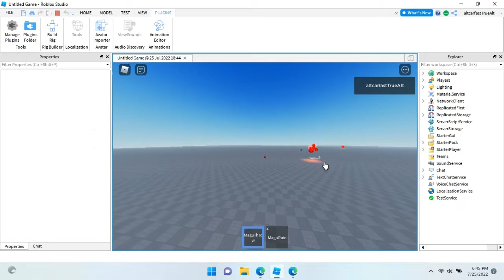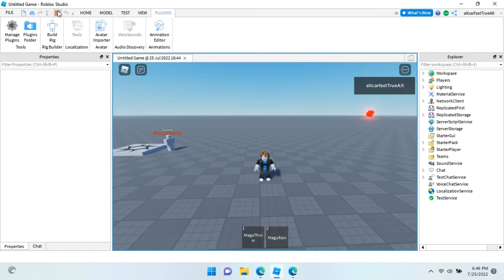Magma From One piece Giveaway